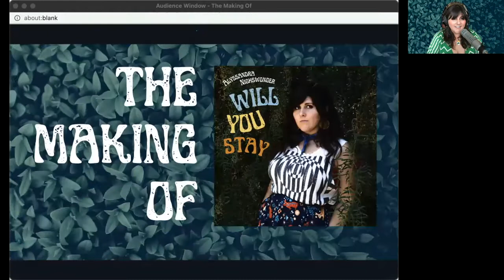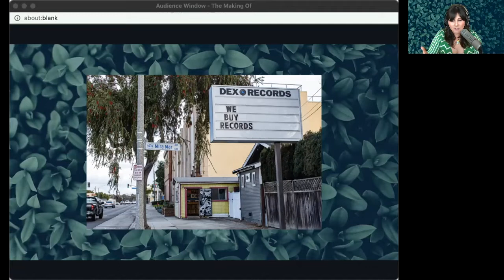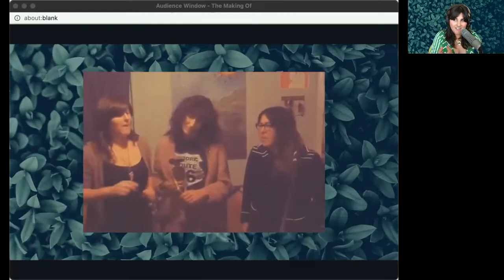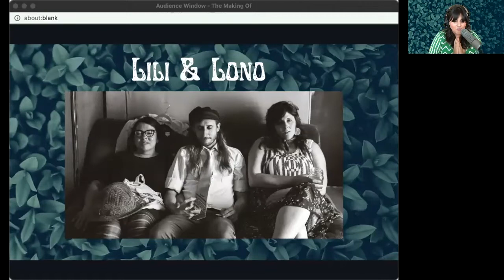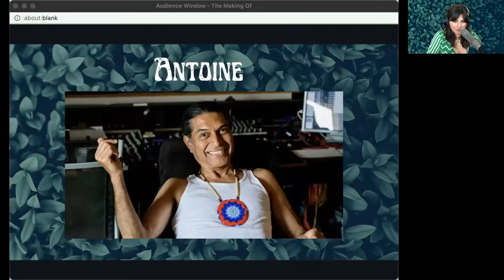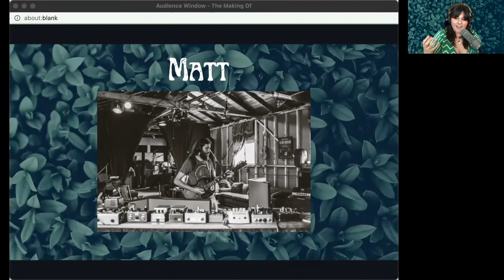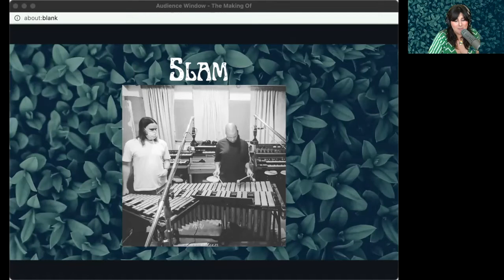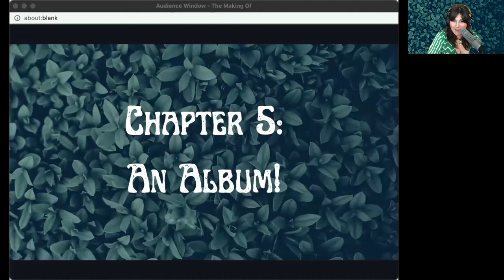The Making of "Will You Stay"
Watch me casually talk all about the making of my new album, "Will You Stay", available on Bandcamp, streaming and digital download everywhere on Friday, June 17. Be a pal!

Tickets available for my album release show on Saturday, June 18 in Long Beach, CA